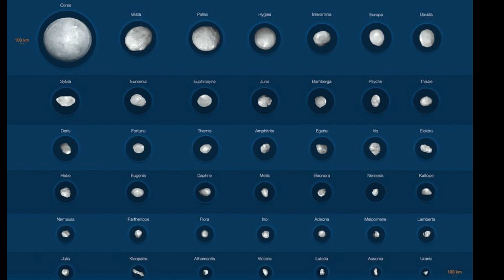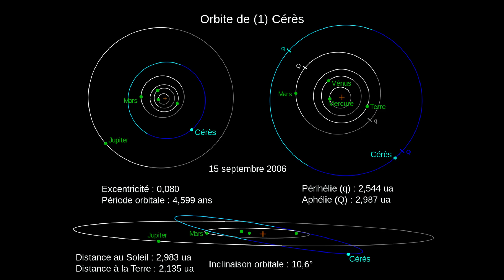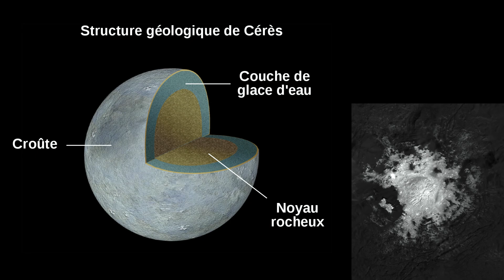#70 KSP MOD REALISTE - LA CEINTURE D'ASTÉROIDES !!!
Episode 70 d'une partie carrière sur KSP avec les mods RSS et RO, exploration de la ceinture d'astéroides.

Mods installés :
AdvancedJetEngine
B9-PWings-Fork

BreakingGround-DLC
Chatterer

ClickThroughBlocker
CommunityResourcePack
ConnectedLivingSpace
ContractConfigurator
DeadlyReentry
Fasa
Kolonization
Waterfall
FerramAerospaceResearchContinued
HangerExtenderExtended
HumanStuff
Kerbalism
Kerbalism-Config-Default
KerbalJointReinforcementContinued
Kopernicus
KSCSwitcher
KSP-AVC
MakingHistory-DLC
MechJeb2
ModularFlightIntegrator
ModuleManager
PersistentRotation
ProceduralFairings
ProceduralParts
RCSBuildAidCont
RealChute
RealFuels
RealHeat
RealismOverhaul
RealismOverhaulCraftFiles
RealPlume
RealSolarSystem
RemoteTech
RSSDateTimeFormatter
RSSTextures16K
SmokeScreen
SolverEngines
TestFlight
TextureReplacer
TexturesUnlimited
Toolbar
ToolbarController
VenStockRevamp
VenStockRevamp-Core
ZeroMiniAVC